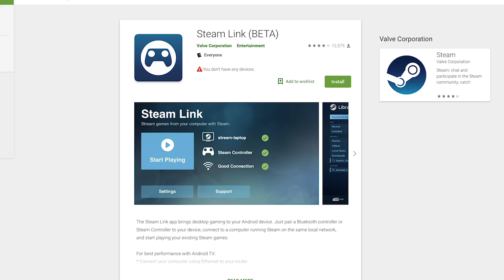No Man's Sky Online Announced - The Rundown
Today in the Rundown, we have the first details on a new multiplayer version of No Man's Sky! We also find out what's in the cards for the next Hearthstone expansion, have details on no less than four new Sniper Elite games, find out how Valve is jumping on the cloud streaming bandwagon, and finally, learn when Game of Thrones will come to an end!